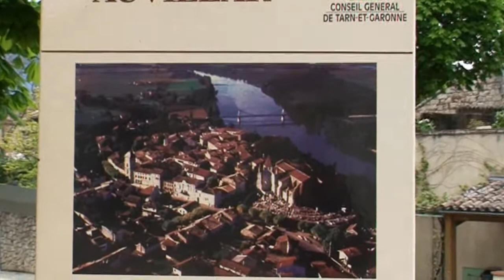MOISSAC. et Auvillar...Film de Raymond Grelet.